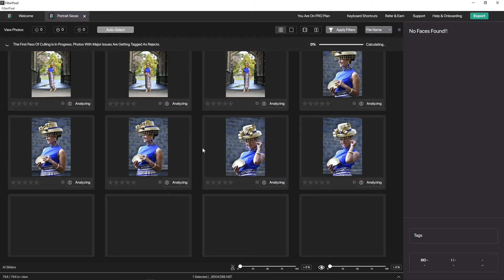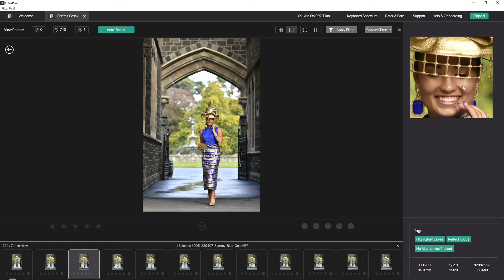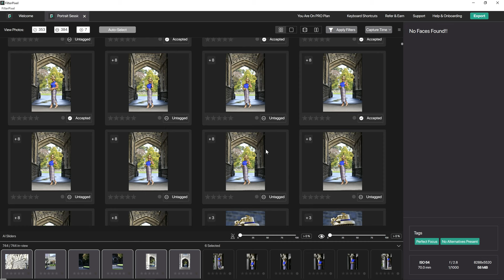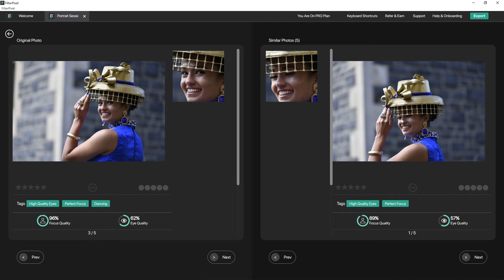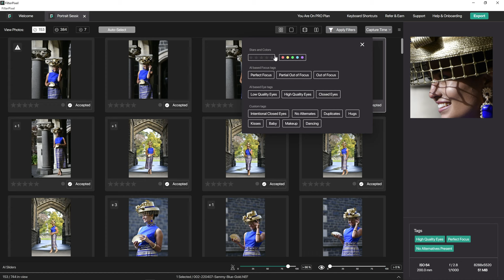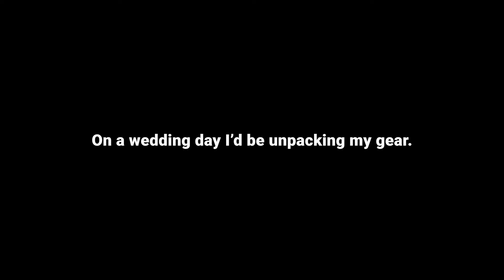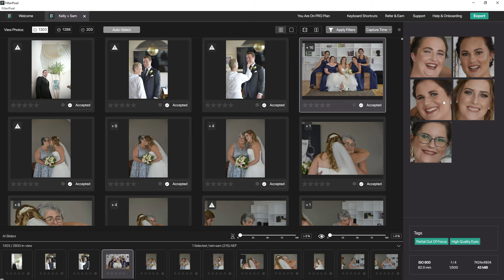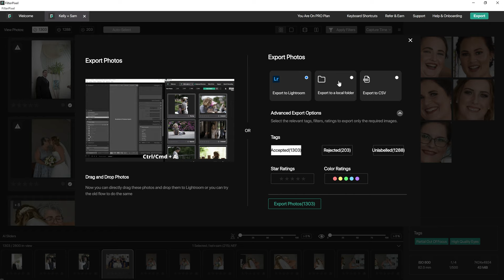How to Cull Your Photos 10X FASTER with Artificial Intelligence. Hack Your Way to More Free Time!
Can A.I. Really cull our photos and save us time? That's what we'll find out as I test and demonstrate this revolutionary AI culling tool. FilterPixel analyses our photos and selects and rejects our photos based on a set of criteria such as sharpness, eye quality, exposure, and how good an expression is. The AI also learns from our culling preferences the more we use it! So it improves with time. The idea is that with one click, we can cull an entire set of photos!

As a tool for professional photographers I think this is invaluable, and if you're a hobbyist who simply values their time, then this is well worth checking out.

This is paid video. Anyone who follows my channel will know I ONLY show software and products that I believe in and that brings value to the photographers that watch my videos. When I tried FilterPixel I realised it's what was missing from my workflow through all those years of shooting weddings. Wedding and portrait photographers are going to love this!

In spite of the AI favouring portraits type work, the way it's set up means even without A.I. just the standard culling approach is far superior than trying to do it in Lightroom. I'm converted, I hope you are too!

🖊 The graphics tablet I use (best brand, best size IMHO)

📷 New fav camera
📷 Pro Camera
📷 My Wide Angle Lens (used for 90% of my architectural work)

(please leave questions in the comments. I'm unable to respond to the large volume of emails I receive. Thanks for your understanding).